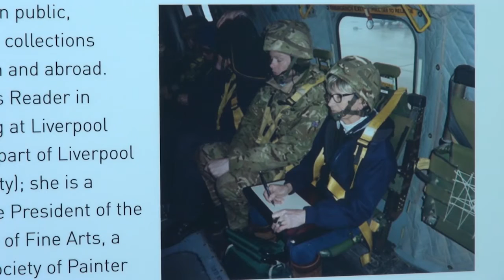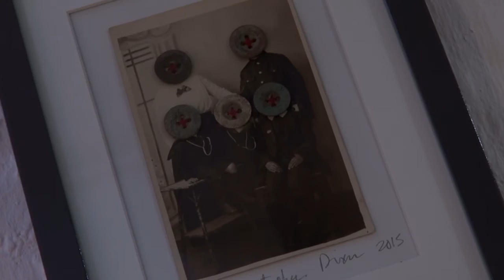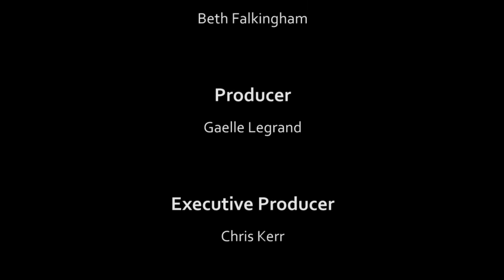Arts Alive: Art - Episode 43 | Bay TV Liverpool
This week on Arts Alive, we spoke to Julia Midgley for her drawing exhibition 'War, Art and Surgery' and we met artists who have been working on the idea of recycling art.